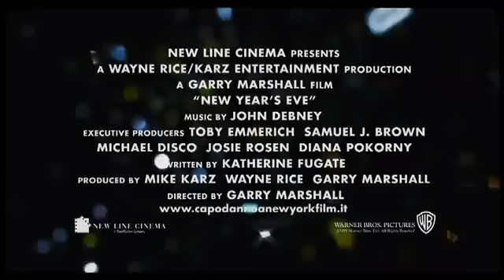Capodanno a New York - Trailer Italiano